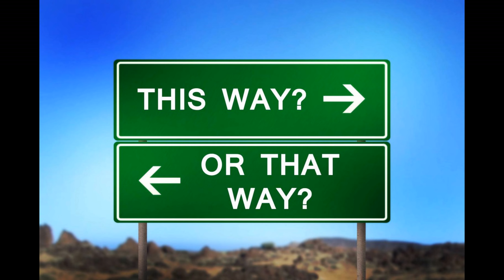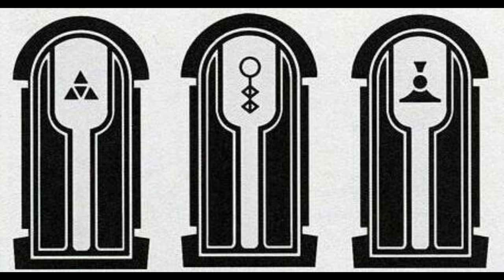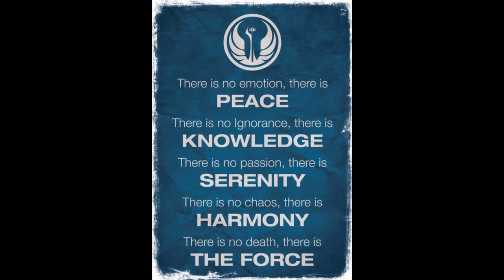Uncovering Star Wars Lore: The Jedi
In this episode of Uncovering Star Wars lore I will tell all you padawans about keepers of peace, wielders of justice, lightsiders known as the Jedi